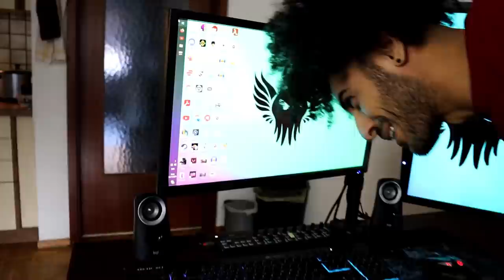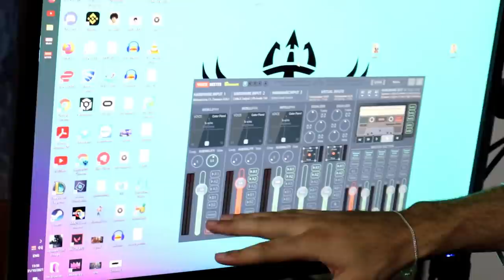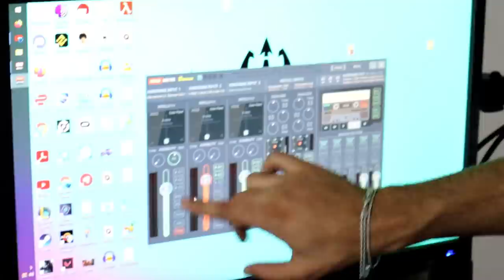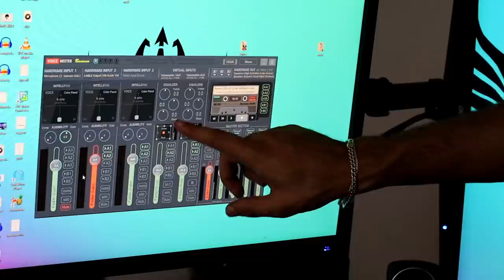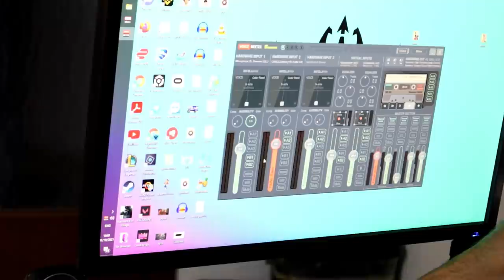وراء الكواليس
سلام شباب و شابات

نتمنى أنكم تستمتعوا بهذا الفلم من عند السيد سي فؤاد الباجي. ما تبخلوش علينا بال likes و share.